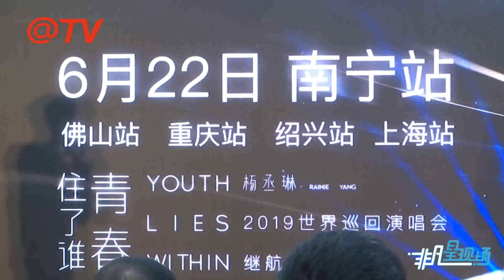楊丞琳2019世界巡迴演唱會續航發佈會